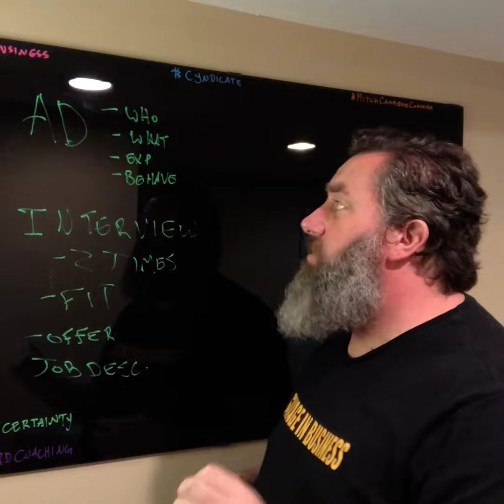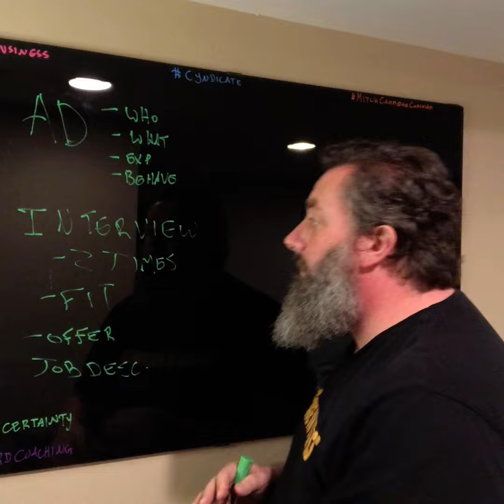2 Minute Business Coach - HR Hiring People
In two minutes, learn how to start a simple hiring process, and the basic steps you need to succeed when bringing new staff into your business.